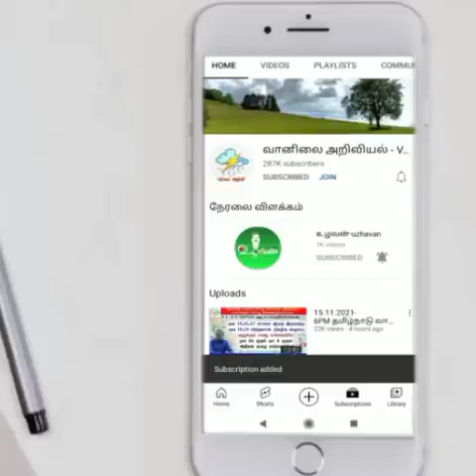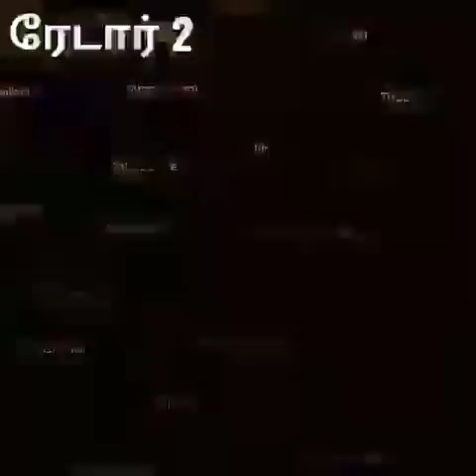தமிழக கரையோரம் காற்று சுழற்சிஅடுத்த தாழ்வு ஆந்திரா வரும்.மழை தீவிரம் எப்படி?